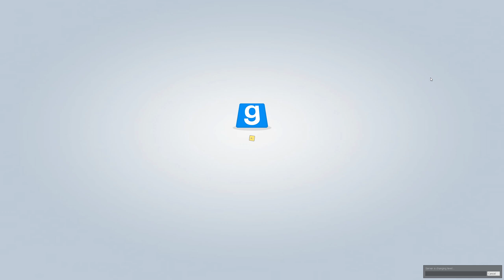Going Back Into The Closet | PolyCraft Shenanigans – TTT 164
🗺️ Map: ttt_lordcharles_mansion_v6